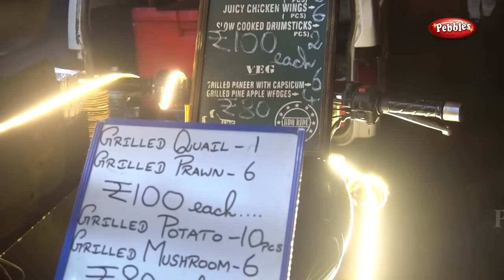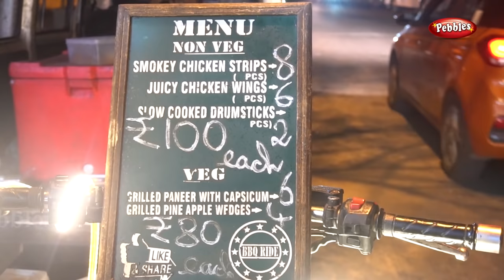Food Review in The Famous Bullet Chicken Pondicherry | Barbeque Cooked in Bullet Bike | Bullet BBQ